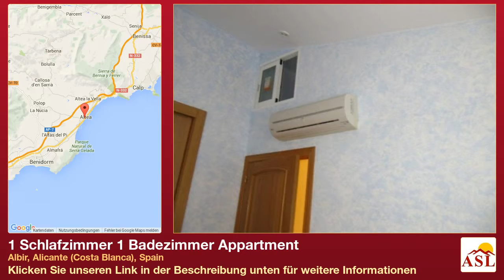1 Schlafzimmer 1 Badezimmer Appartment zu verkaufen in Albir, Alicante (Costa Blanca), Spain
Weitere Infos auf Appartment zu verkaufen in Albir, Alicante (Costa Blanca), Spain mit 1 Schlafzimmer, 1 Badezimmern

Incredible bargain, in a very quiet area fantastic 1 bedroom bungalow completely reformed with taste. The property has all the comfort you need: air conditioning hot and cold, large bedroom, open plan kitchen. It is situated in a complete urbanization with pool and parking.